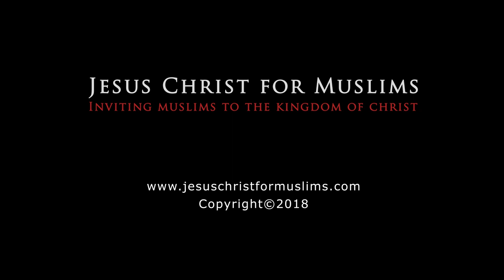Mengungkap Fakta Yesus Mati dan Bangkit | Bagian 1 | Maria Kezia | Video Rohani Kristen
Kali ini saya akan membantu teman-teman muslim semua, yang selama ini masih ragu dan menyangsikan apakah benar bahwa Yesus itu mati dan bangkit.

Saudaraku dari sejak awal, ada begitu banyak musuh-musuh Elohim, yaitu setan & iblis yang berusaha menguburkan fakta yang sebenarnya dengan memakai orang-orang yang menyerahkan hidupnya untuk dikuasai oleh si jahat.

untuk membungkam mulut dan membunuh saksi-saksi kebenaran tentang fakta bahwa Yesus/Yeshua itu sebenarnya telah mati dan bangkit. Shalom.